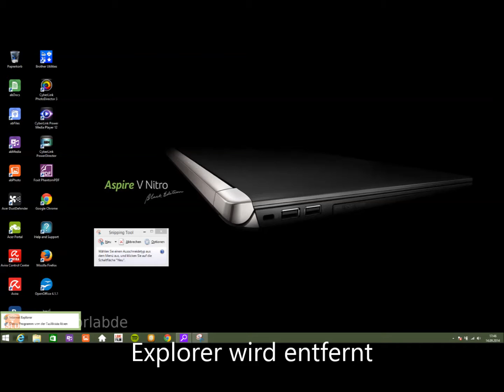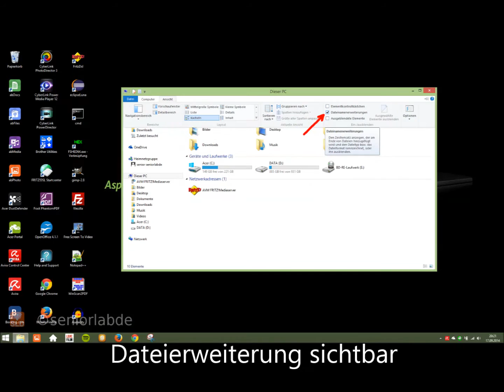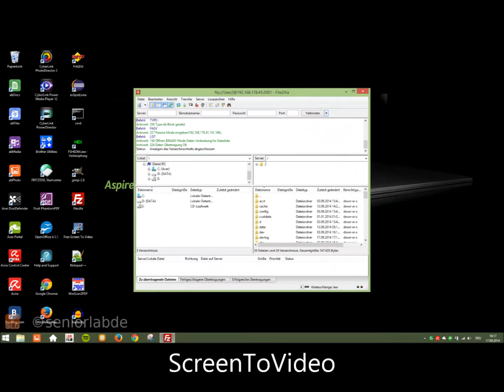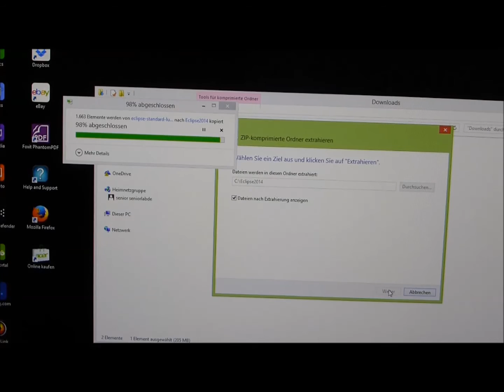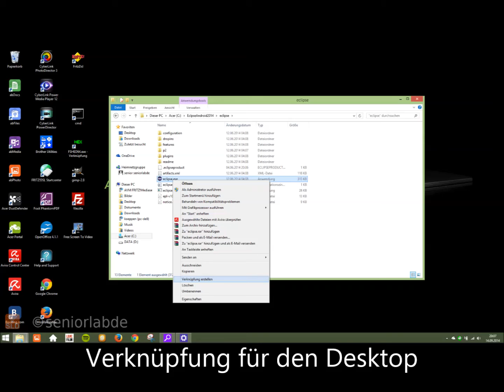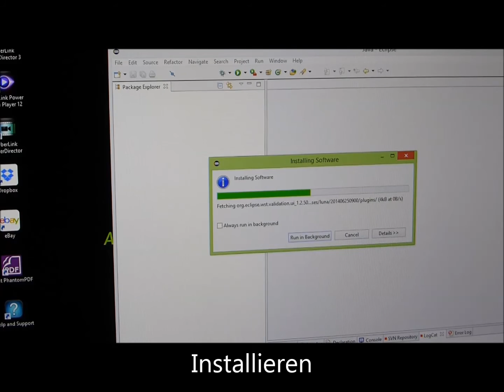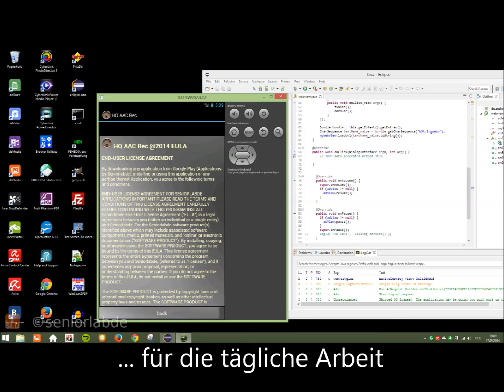Acer Aspire V Nitro Installation Teil 2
"seniorlabde" gegründet 2009 - Schwerpunkt: Android App Entwicklung -Google Play-

High Tech Notebook 2014 mit Prozessor: Intel Core i7-4710HQ (max 3,50 GHz)
Acer Aspire VN7-8791G-70Z7

Teil 2: Nützliche Programme herunterladen, installieren und konfigurieren

Technische Daten:
Acer Aspire VN7-791G-70Z7 43,9 cm =17,3 Zoll Notebook, Intel Core i7-4710HQ, 2,5GHz, 16GB RAM, 256GB SSD + 1TB HDD, NVIDIA GeForce GTX 860M, Blu-ray, Win 8.1,  schwarz/Soft Touch